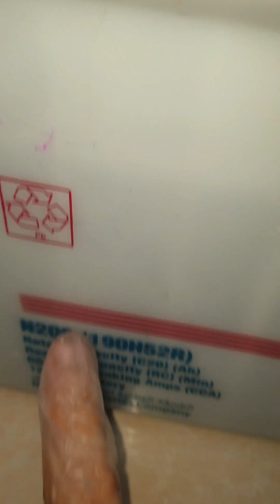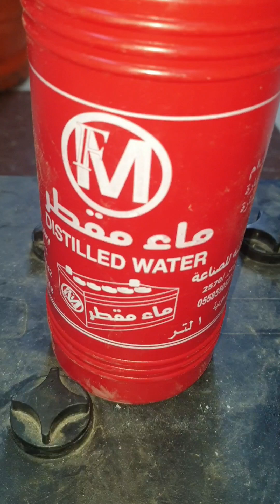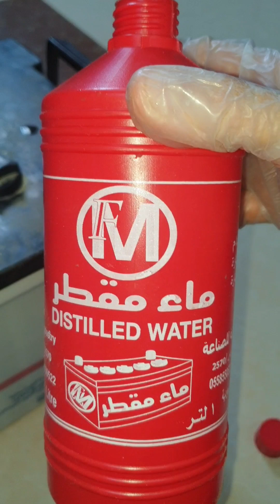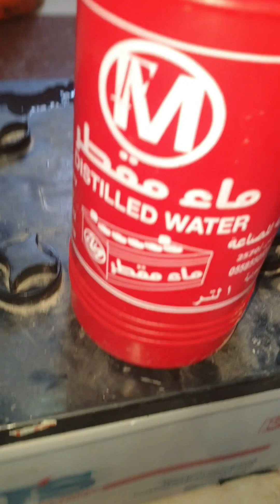الطريقه الصحيحة لتعبئه بطاريات الطاقه الشمسيه ماء مقطر اسيد🤔